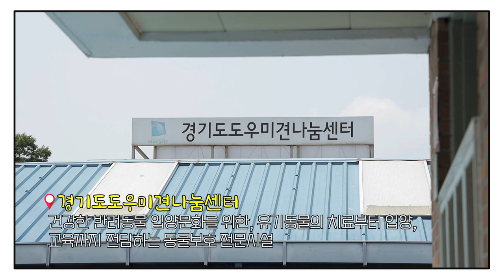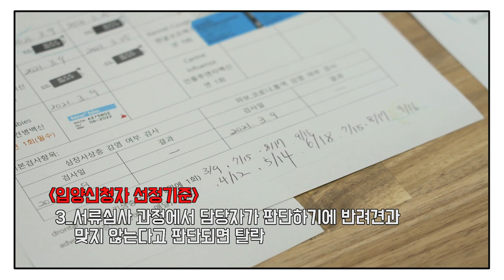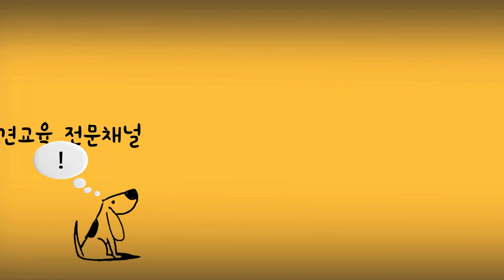애니멀호더 구조견 19마리의 🐶생역전 사지말고 입양하세요!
요즘 날씨가 꽤 추워졌죠?! 모두 건강관리 잘 하세요.🙏🙏🙏
그동안 여러분께 서울에 이어서 경기도까지
[반려견 입양 어디서 할까]에 대한 정보를 전해드렸는데요.
오늘도 역시나 역대급! 입양처를 대 공개 해드립니다
자! 함께 보시쥬~^^

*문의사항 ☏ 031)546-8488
*상담시간 : 10am~5pm (점심시간 12-1시 제외)